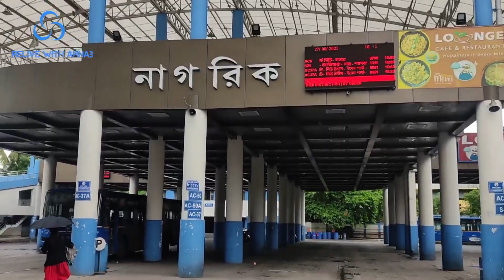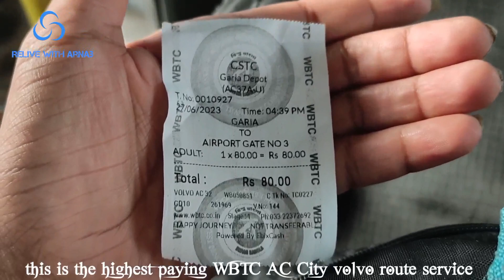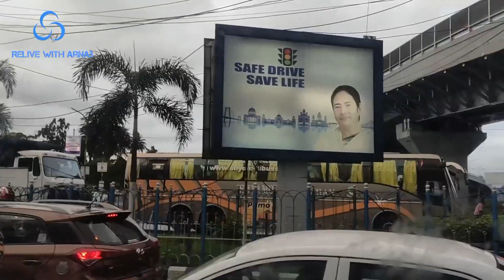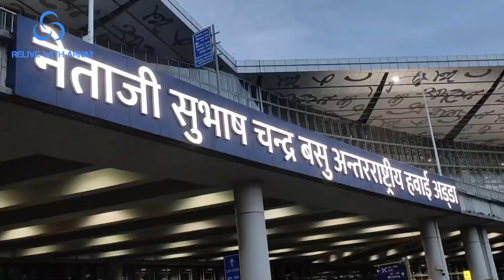☞COSTLIEST ROUTE OF WBTC CITY VOLVO | Journey Onboard AC-37A Route VOLVO 8400 BS4| Garia to Airport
VIDEO: 114

Fare of Bus: Rs 80 (cash payed to conductor)

Time of Departure: any working hours (GARIA, 6 No Bus Terminus)
Time of Arrival: any working hours (AIRPORT TERMINAL,AC Bus stand)

-this is a public daily transport bus service
- Volvo buses for routes are going to be stopped soon & replaced regularly by JANBUS AC Coach/ELECTRIC Coaches